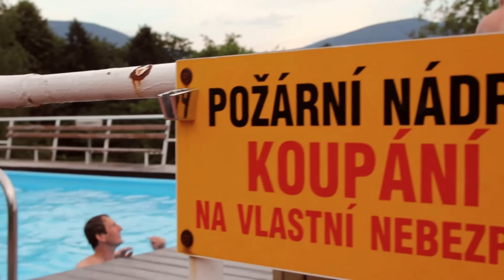Hanka a Dominik | SVATEBNÍ VIDEO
Svatba proběhla dne 2. července 2016

Michael W. Smith - Love Of My Life

Použitá technika:
Canon EOS 60D
Sigma 17-50mm f/2,8 EX DC OS HSM
GoPro Hero 3+ BE
FLYCAM NANO DSLR II CARBON